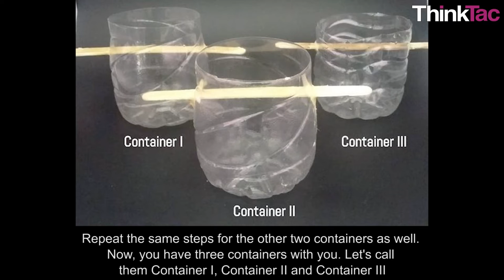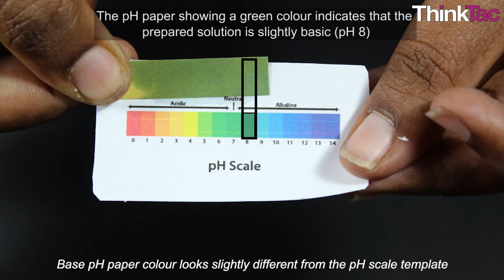Acids & Bases - Soil pH | ThinkTac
You want to get the observation sheet for the video you watched - join Myunlab to get more resources Soil pH is a measure of the acidity or basicity (alkalinity) of soil. Grow a variety of seeds in differing pH and observe which conditions are optimal for the growth of different seeds.